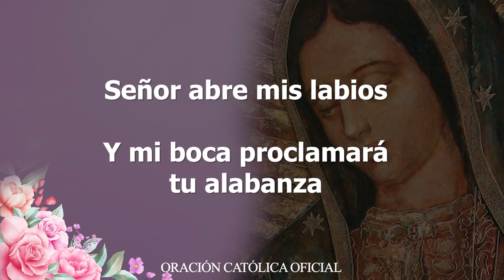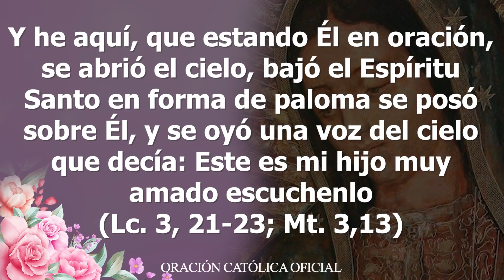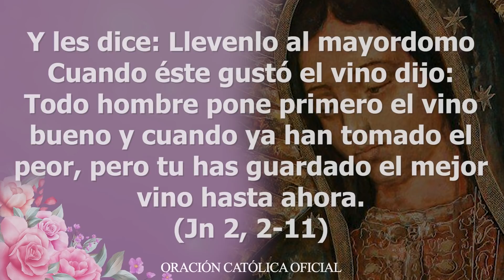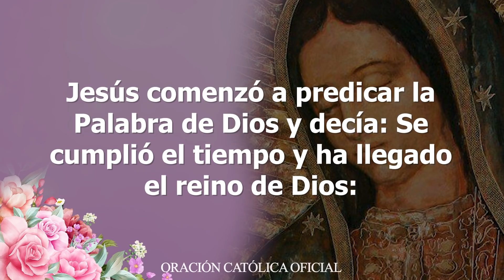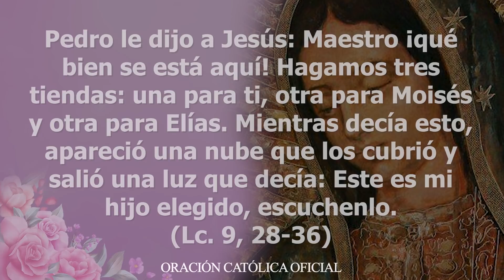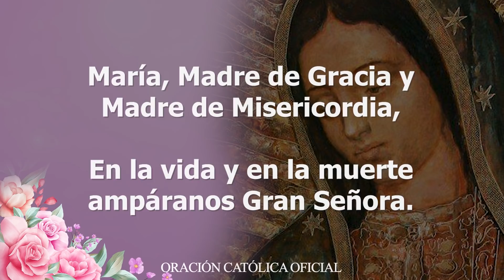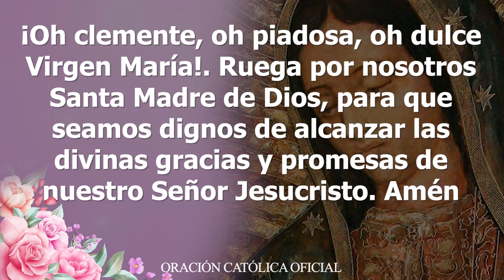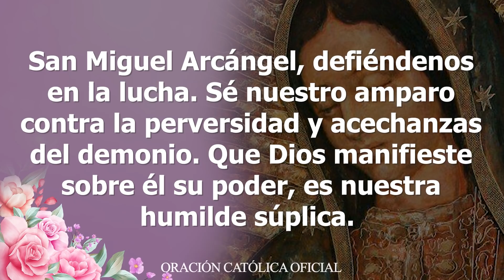El SANTO ROSARIO DE HOY JUEVES 16 DE SEPTIEMBRE DE 2021 🙏🏻MISTERIOS LUMINOSOS - SANTO ROSARIO DE HOY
SANTO ROSARIO de Hoy Jueves 16 DE SEPTIEMBRE DE 2021 MISTERIOS LUMINOSOS//VIRGEN MARÍA DE GUADALUPE//ROSARIOS GUADALUPANOS

Todos los días días  puedes encontrar el Santo Rosario en este canal.
Unidos en oración podremos encontrar la paz que necesitamos.

Dios te Bendiga, y la Virgen Santísima interceda por todas nuestras intenciones ☀️❤️.